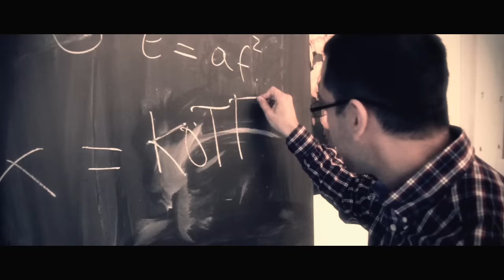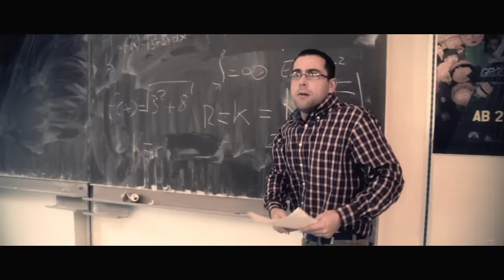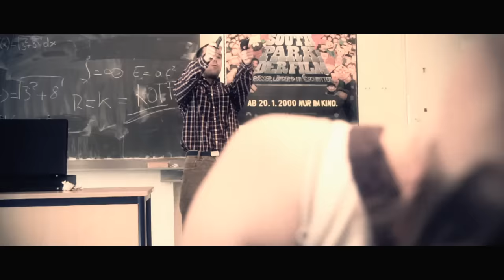TERROR - You're Caught (OFFICIAL VIDEO)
TERROR - You're Caught (OFFICIAL VIDEO). Taken from the upcoming album "Keepers Of The Faith"  DVD/CD Re-Issue, Century Media Records, 2011.